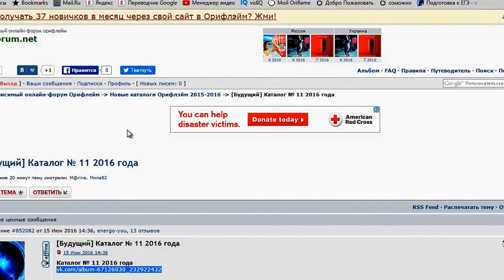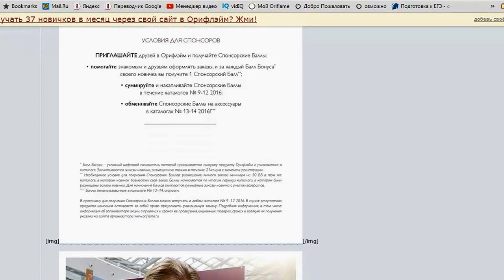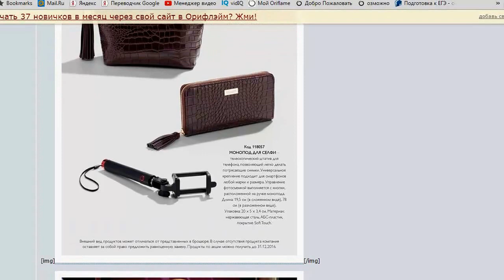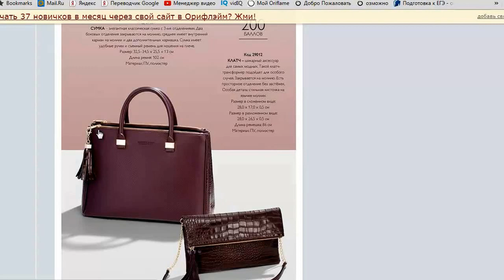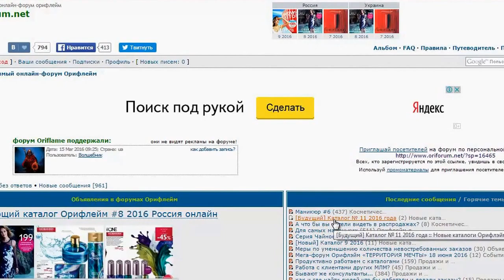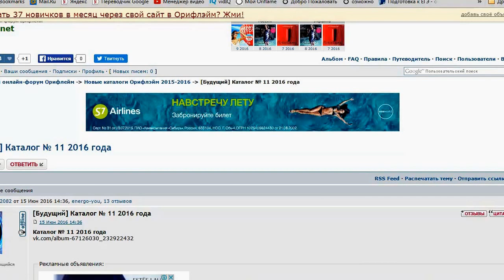Новая акция "Ты в моде 24/7". Про форум консультантов Орифлейм: Первым узнавать новости